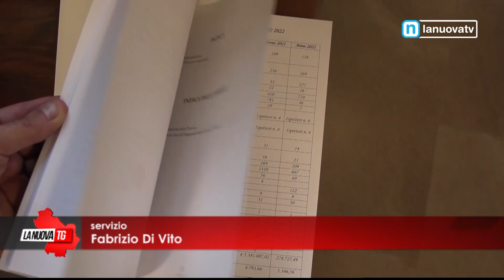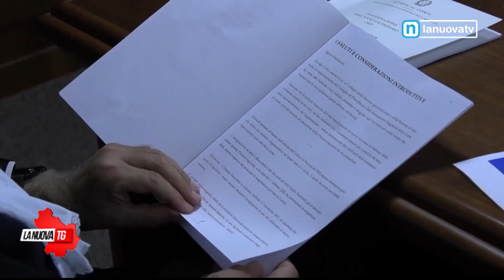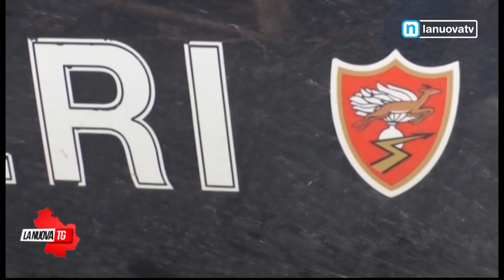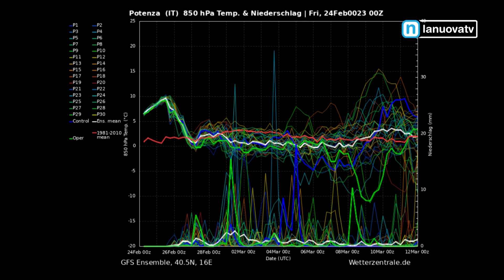La Nuova Tg edizione 13:50 venerdì 24 febbraio 2023